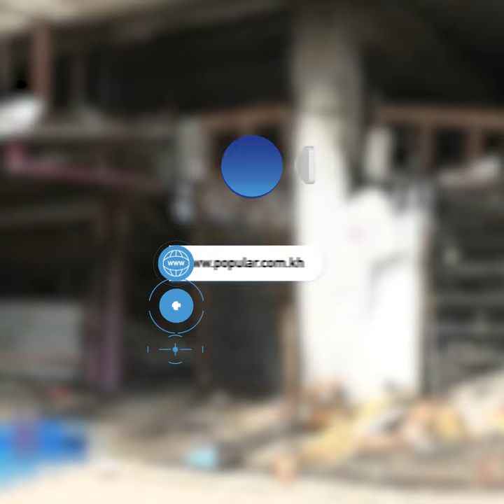ផ្អើលបាងកកយប់មិញ! ភ្លើងឆេះផ្សារត្រីចតុចក្រ ឆេះតូបលក់អស់ ១១៨ តូប ហើយសត្វរាប់ពាន់ក្បាលត្រូវឆេះងាប់